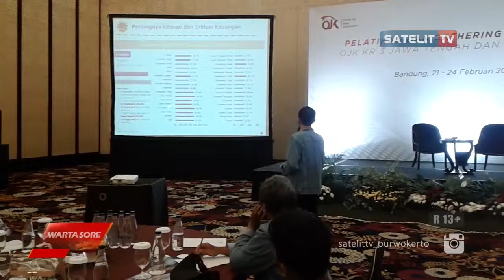FINTECH ISI GAP PERBANKAN, OJK HADIRKAN AFPI | Berita Banyumas Hari Ini | Satelit Tv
WARTA  SORE. Finansial technologi menjadi begitu populer di Indonesia. Hal tersebut karena mudahnya proses pengajuan kredit dan prosesnya yang terbilang sangat cepat . Untuk itu otoritas jasa keuangan melalui AFPI memberikan batasan-batasan kepada Fintech.